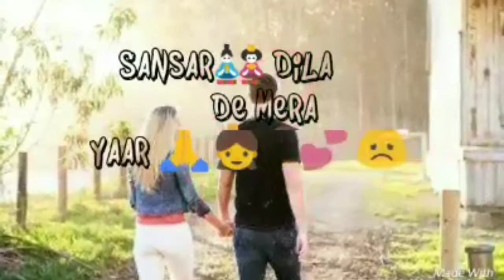WHATSAPP STATUS | TAZA SAINI | PLEASE MY CHANNEL SUBSCRIBE DHOOR SAAB